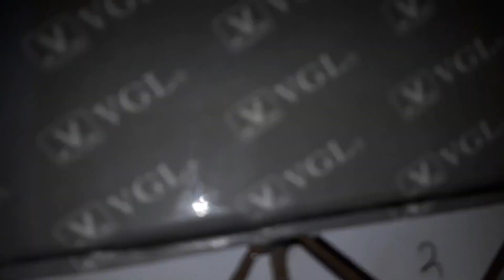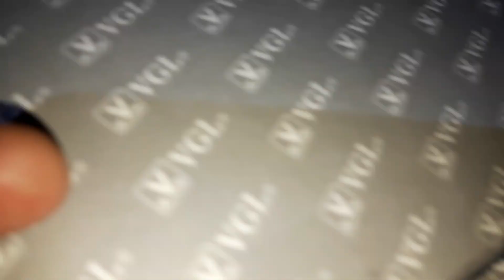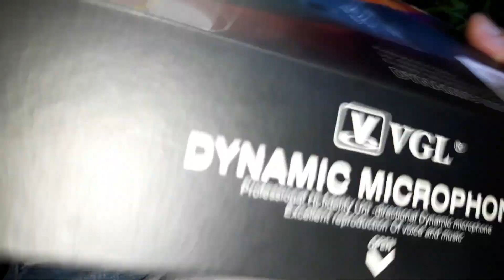DAMING GAGAMBA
SPIDER HUNTING AT NIGHT

2.  "its fair use" No copyright is claimed and to the extent  that material may appear to be infringed , I assert that such alleged infringement is permissible under U.S. and Philippine copyright law. If you believe material have been used in an unauthorised manner, please contact the poster.
3. This Video is not associated with any company or products mentioned on the video.
4. No intention to infringe photos or audio used in this video.